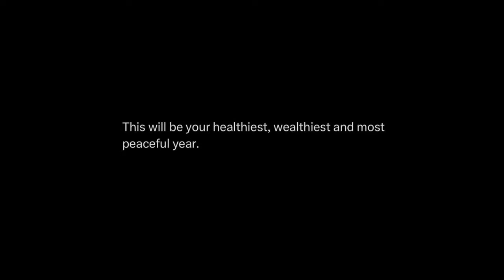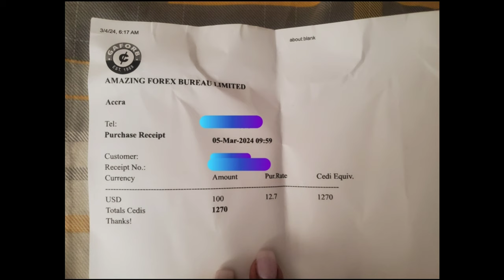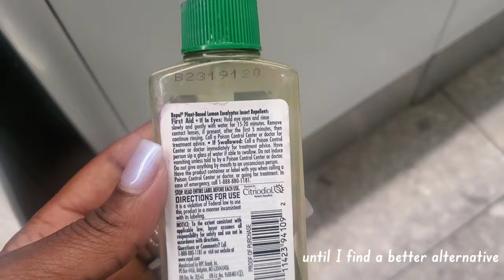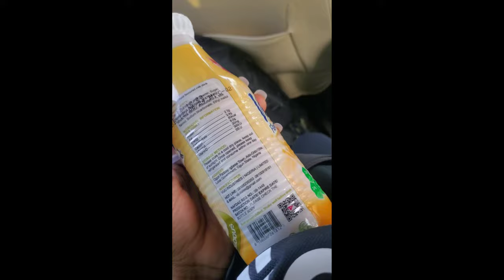Truck Driving In Ghana West Africa-Skimp Dee